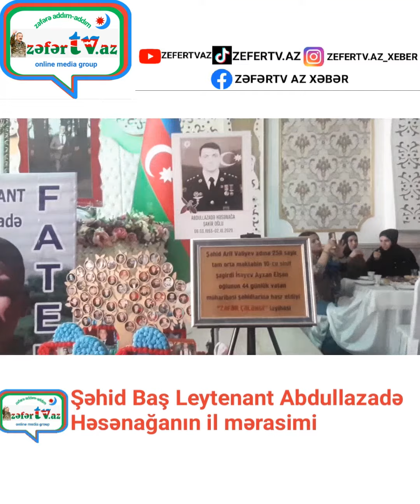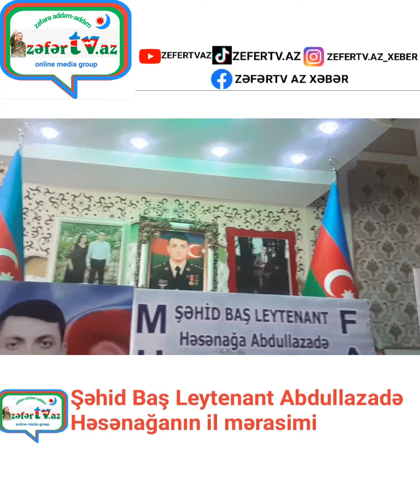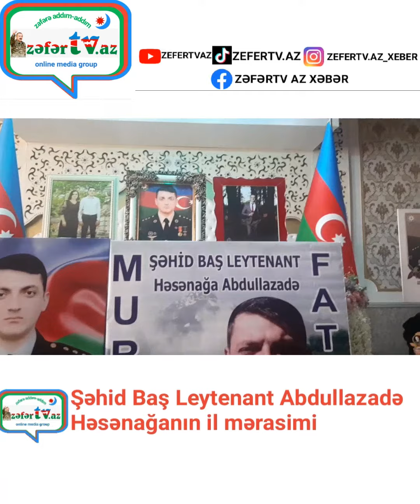Şəhid Baş Leytenant Abdullazadə Həsənağa